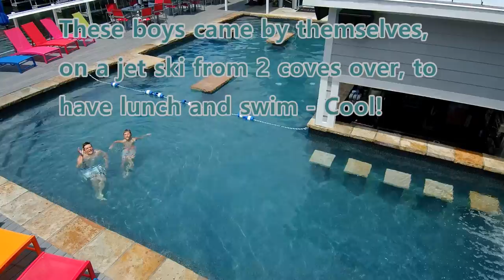Boathouse @ Village Marine - Good Food!! Shot with Yuneec Typhoon H Drone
This is one of those places I'd rather the word not get out - This place is awesome!  Small, laid back, great music.  And the food- absolutely the best lake front food at the Lake.  But don't tell anyone, keep it between us.  My video's never show many people- I'm local, I don't like crowds, and I know when to go to avoid the crowds.  Music by: Mandisa - We all Bleed the Same, which I paid for